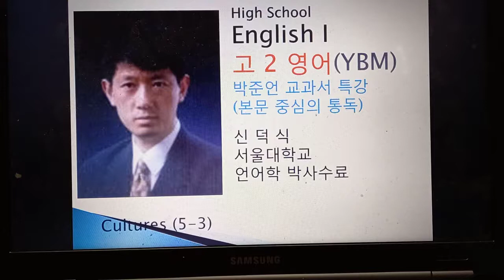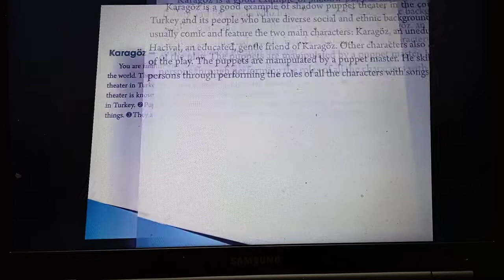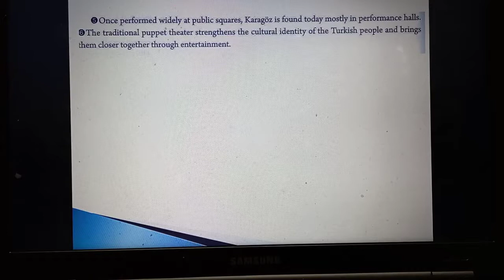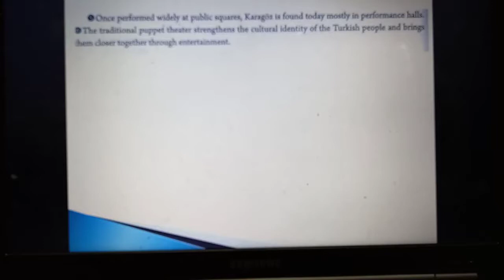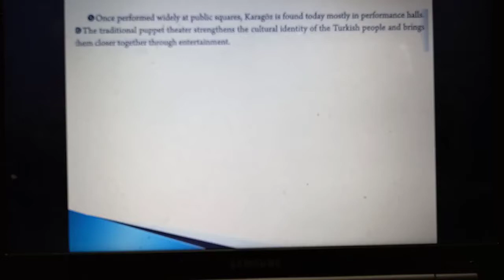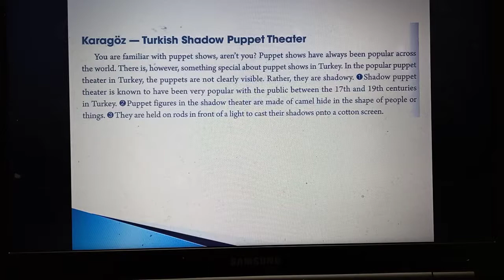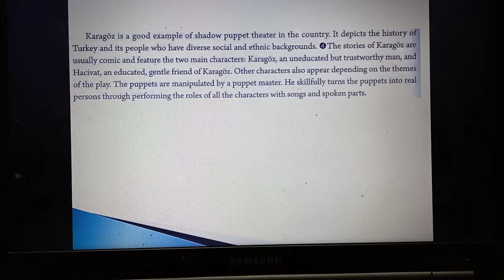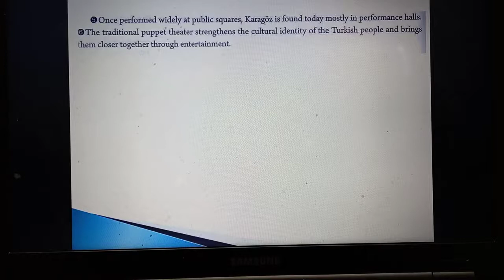5ㅡ3 ㅡ2 고2영어